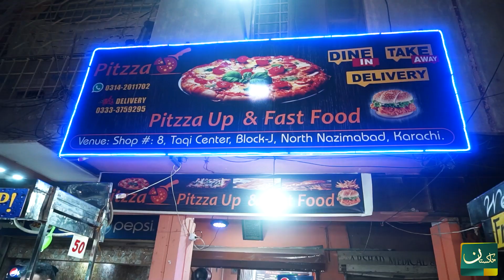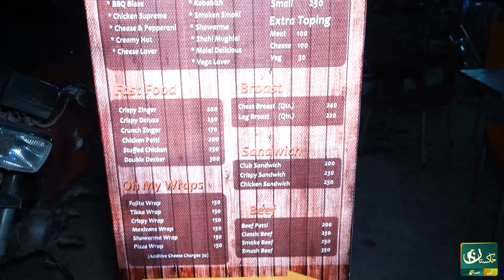Ramzan Pizza Deal offer | Large Pizza at Amazing Price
رمضان کی آمد کیساتھ ، سخی حسن پر قائم Pizzta لیکر آیا ہے بہترین ڈیل ،،، فل لوڈڈ لارج پیزا اب ، ملے گا صرف 500 روپے ،،اور بڑا زنگر برگر ، 200 روپے میں ہے دستیاب